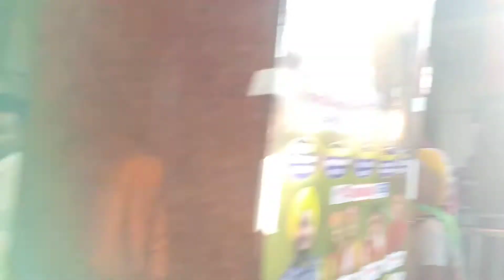Part 3 ।। मेहंदीपुर तीन पहाड़ मन्दिर । by uk records